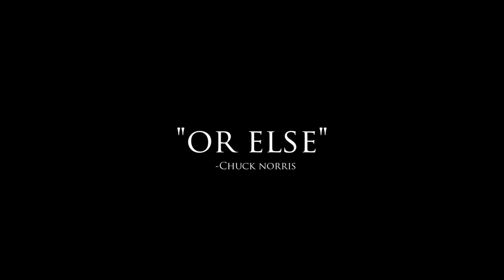HOBSON: My Life In Art Trailer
A new documentary. Fall 2009